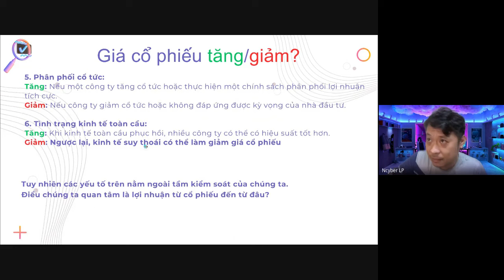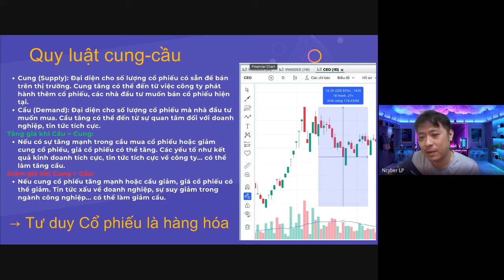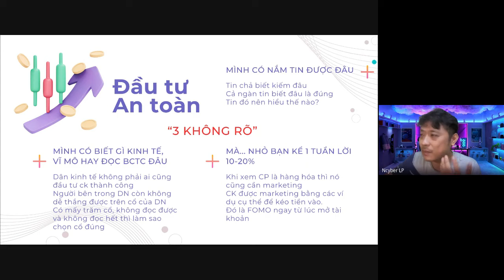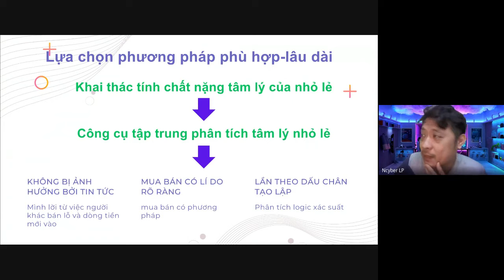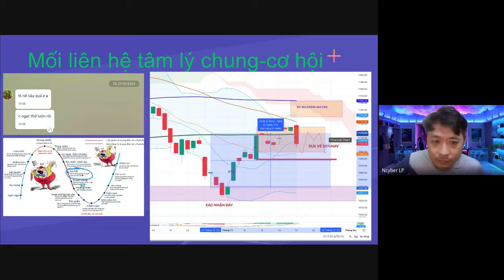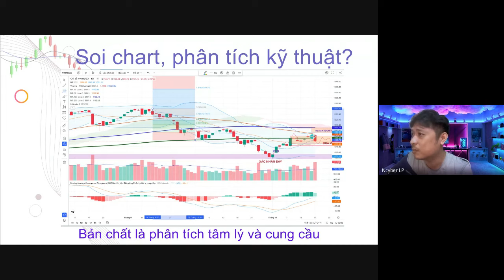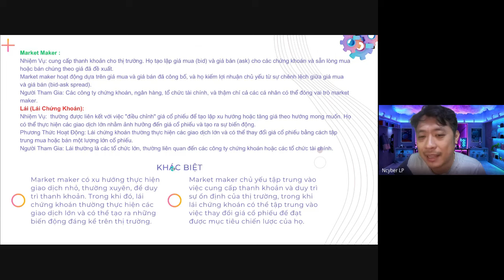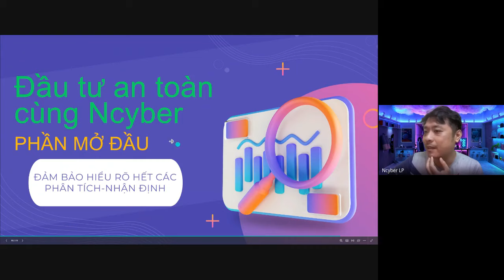Hiểu để không sợ hãi khi đầu tư chứng khoán ở Việt Nam-Góc nhìn từ logic khoa học dành cho nđt F0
Những kiến thức mà ai đầu tư ck ở Việt Nam đều cần phải nắm rõ. Dành cho nhà đầu tư F0 hoặc lâu năm trên thị trường mà vẫn chưa cảm thấy vững tâm lý.